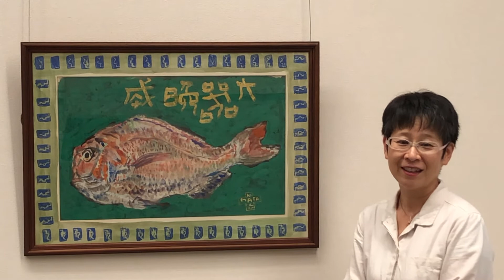0歳からのアート鑑賞～松任中川一政記念美術館へ行ってみよう！～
小さいお子さんと一緒にアートを通したコミュニケーションを体験しませんか。松任中川一政記念美術館での楽しみ方をご案内します。